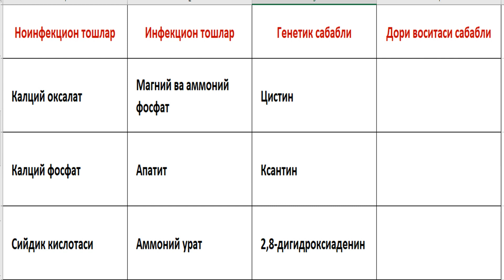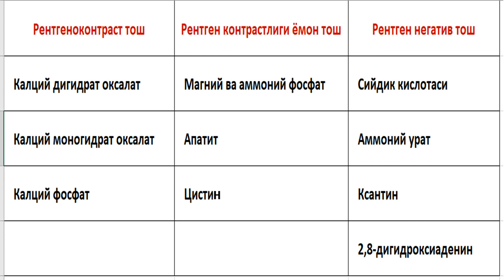Буйракларда тош йиғилиши: сабаблари, аниқлаш ва даволаш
Сийдик тош касаллиги ёки сийдик йўллари тошлар йиғилиши урологиянинг энг кўп учрайдиган касалликларидан бири бўлиб, кўпинча моддалар алмашинуви бузилиши сабабли ривожланади. Бундан ташқари яллиғланиш касалликлари, ирсий касалликлар, турли дорилар ҳам сийдик йўлларида тошлар йиғилишига сабаб бўлиши мумкин. Бу видеода ушбу касалликларнинг келиб чиқиши, тош турлари, аниқлаш ва даволаш ҳақида суҳбатлашамиз.

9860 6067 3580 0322